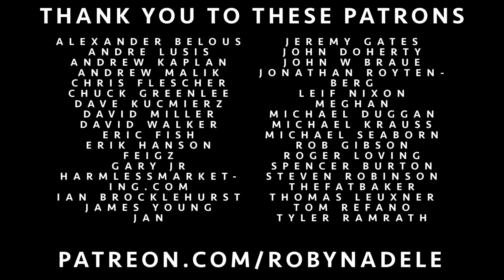“If The World Was Ending” (JP Saxe ft. Julia Michaels) Cover by Robyn Adele ft. David Simmons Jr.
3 new albums, and a free print with the purchase of my new Box Set!

I can’t get enough of David Simmons Jr.’s voice!! Even though we couldn’t be in the same room to record this song, we still managed to pour our hearts and souls into it. Hope you can get through it without tearing up because I know I struggled! ♥️

The Band:

Evan Logan Thomas – Piano
Georgia Weber — Bass
Earl Maneein — Violin
Jennifer DeVore — Cello

PRODUCED, MIXED AND MASTERED BY NICK PILOTTA
VIDEO LIGHTING AND EDITING BY IBRAHIM BEYAH AND AARON SAFER
FILMED FROM OUR LIVING ROOMS

“If The World Was Ending” (JP Saxe & Julia Michaels) Cover by Robyn Adele ft. David Simmons Jr.
This video is done live from our own living rooms, using one take. Arranged by Robyn Adele Anderson